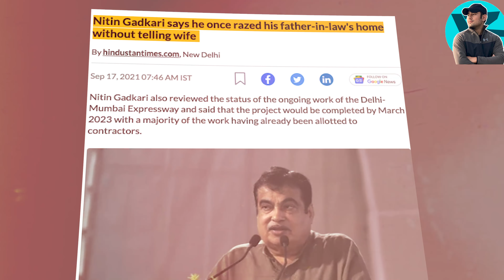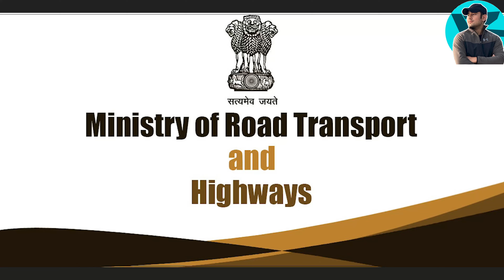How Nitin Gadkari is transforming India? | Nitin Gadkari Biography | Rajeev Joshi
Nitin Gadkari, the longest-serving Minister of Road Transport and Highways in India, has made significant contributions to the country's road infrastructure. When he took office in 2014, India's road-building program was stagnant, with slow progress and poor maintenance. However, under Gadkari's leadership, the pace of road construction increased drastically. The number of road miles added to India's network multiplied eightfold within a year and has continued to grow since then. Gadkari also prioritized the aesthetics and maintenance of roads, focusing on preventing disrepair and using durable materials. Additionally, he championed sustainability and green initiatives, advocating for the use of electric or hybrid cars and emphasizing the importance of renewable energy. Gadkari's personal commitment to sustainability was exemplified through his use of a hydrogen-powered car. These efforts have not only improved the road network but also contributed to reduced emissions and a greener transportation sector. Overall, Gadkari's work has had a transformative impact on India's road infrastructure, making it more efficient, aesthetically pleasing, and environmentally conscious.